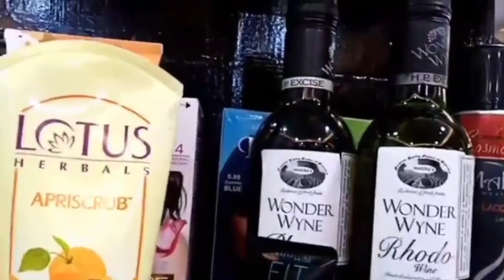new beauty parlour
ABDUL HAQ tutu
abdul hak tutorial
hairstyle haircuts hair cutting boys hair cutting style hair tutorial hair transformation

Best Hairstyle for boys 2023 || Hairstyles
Super Low Fade Hair Cut For Boys
Before or after? hairsalon
Library Skin Fade Barber Tutorial
Mens Haircut